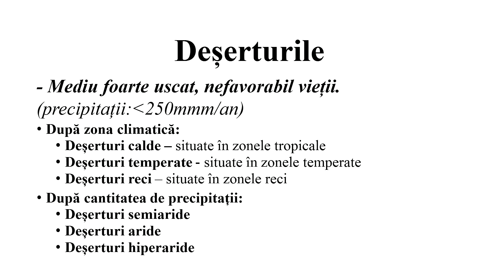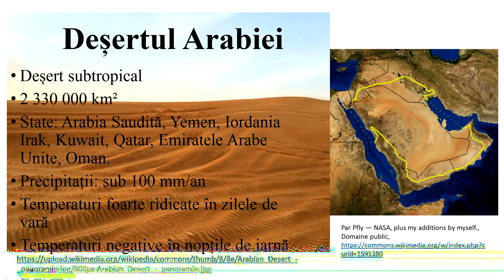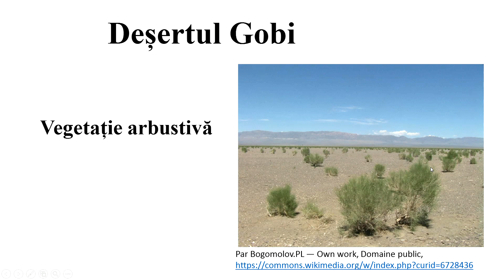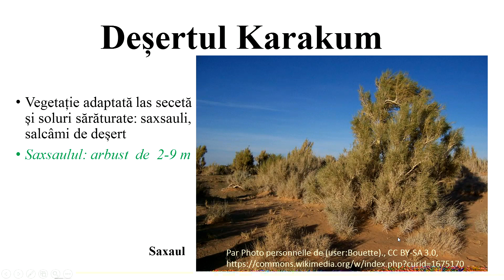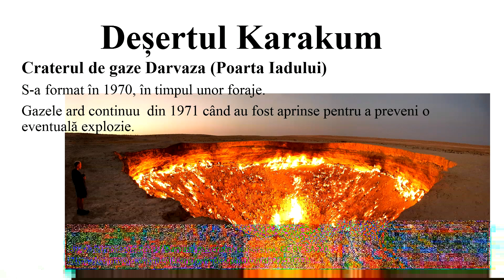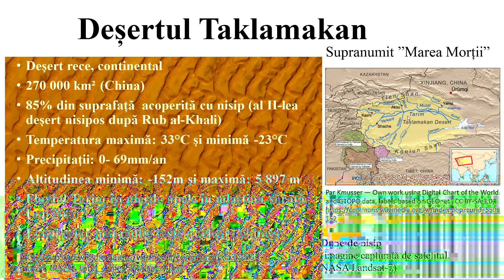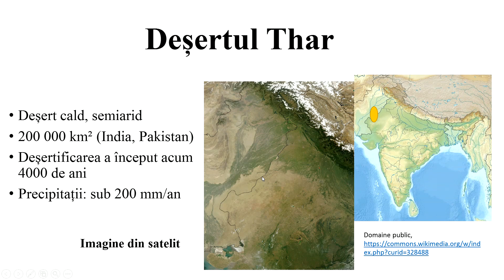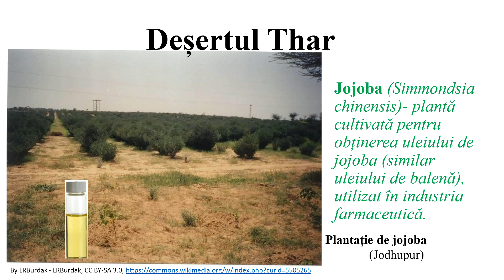Prin Asia deșertică